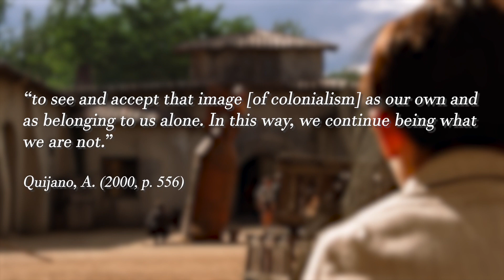Reflections of Colonialism in The Devil's Backbone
Guillermo del Toro continues to make films that depict fascist movements in Europe. Why? This short essay examines the ways fascism is constructed in The Devil's Backbone (2001), and compares them to the systems of power scholar Anibal Quijano attributes to the development of colonialism in Latin America.

Del Toro, G. & Gustafson, M. (2022). Guillermo del Toro’s Pinocchio.
Del Toro, G. (2006). El laberinto del fauno.
Del Toro, G. (2001). El espinazo del diablo.

Works Cited:
Del Toro, G., & Gustafson, M. (Directors). (15 October, 2022). Guillermo del Toro’s Pinocchio. [Motion picture]. Dist. Netflix.
Del Toro, G. (Director). (27 May, 2006). El laberinto del fauno. [Motion picture]. Dist. Warner Bros. Pictures.
Del Toro, G. (Director). (20 April, 2001). El espinazo del diablo. [Motion picture]. Dist. Warner Sogefilms.
Quijano, A. (2000). Coloniality of power, eurocentrism, and latin america. Nepantla: Views from the south 1(3), 533-580.
Kermode, M. (July 30, 2013). The devil’s backbone: The past is never dead. The Criterion Collection.